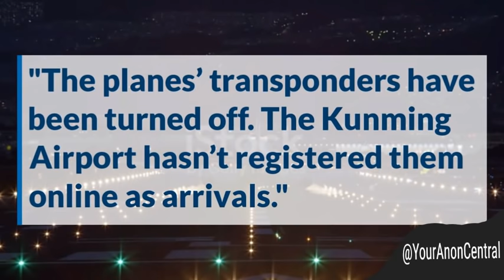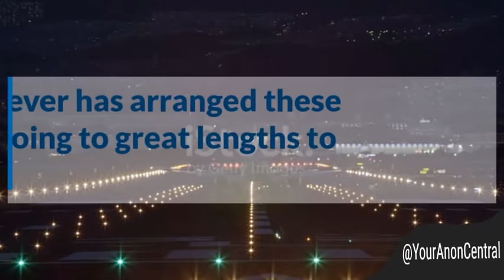Whats happening in Myanmar: How China and Russia are helping the Junta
Overview of events in Myanmar involving China and Russia from February 3rd to the 23rd during the ongoing coup d'état crisis and CDM movement.

Support Spooky Connections!